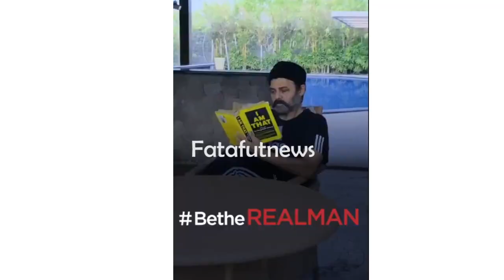వంట చేస్తున్న వెంకీ మామ‌| Venkatesh Cooking at Home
Watch#
వంట చేస్తున్న వెంకీ మామ‌ | Venkatesh Cooking at Home | Venky Mama Cooking